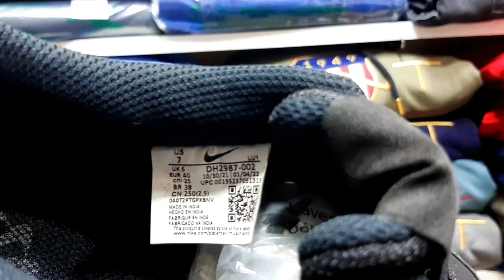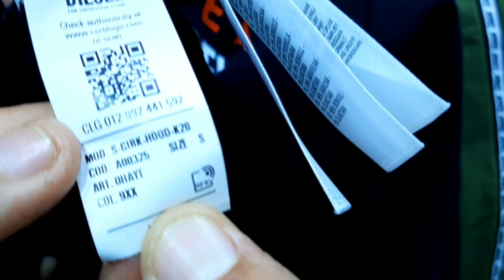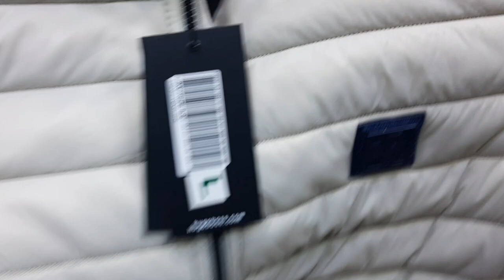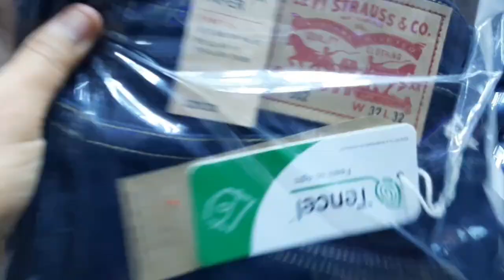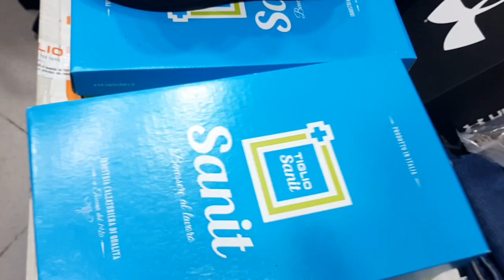دخل تشوف السلعة المسمومة الاوريجنال و حتى الكوبي مليح عند skouma shop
رقم صاحب المحل

ان اعجبك الفيديو لا تنسى الإشتراك في القناة ليصلك جديد قناتنا

رقم هاتف واتساب للمعاملات التجارية و الإعلانات